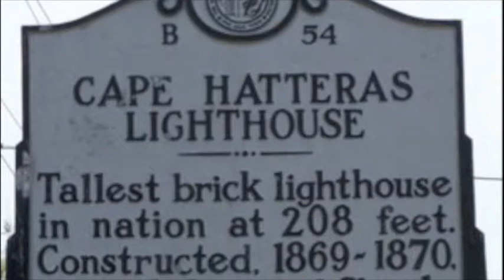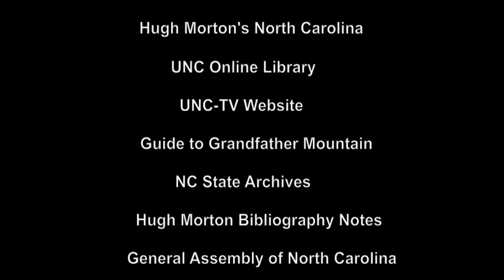Hugh Morton: His View of the World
Documentary by Jamie Richards, junior at Woodlawn School.
National History Day District competition held at UNC-Charlotte on 4/3/2009.